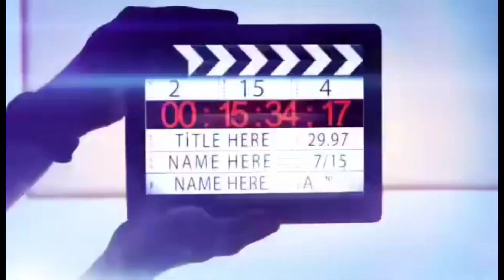How to Fix Cracked Screen K20 Pro, Fast and Easy